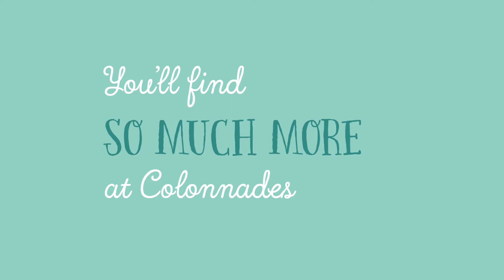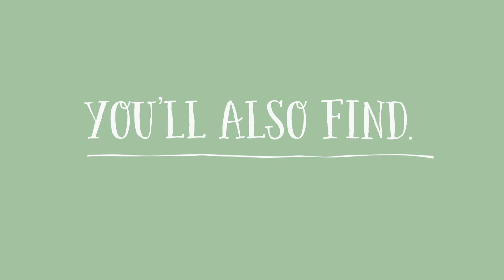Colonnades gets a 'fresh' $46.9m redevelopment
Colonnades will transform the centre’s fresh food offering and create a vibrant new market style destination. Relaxed, rustic and
convenient, we’re bringing the best produce together in a contemporary market style atmosphere. Get ready to find a new way to experience fresh food and welcome one of South Australia’s first Aldi supermarkets, a refurbished and expanded Woolworths and new alfresco restaurants.